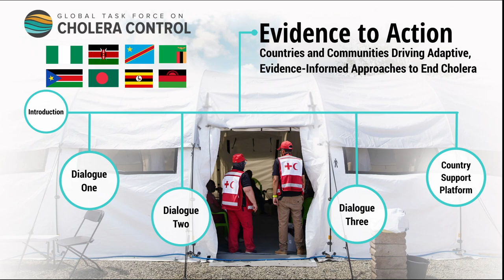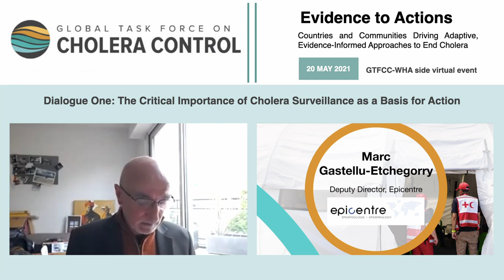Marc Gastellu Etchegorry